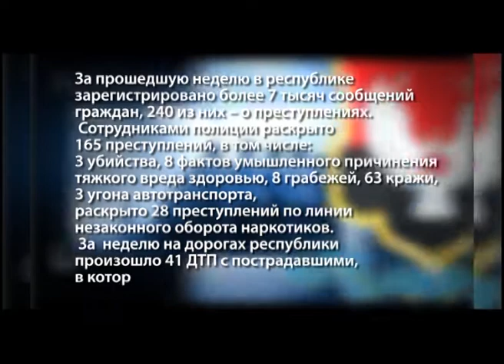МВД 18. 12 сентября 2013.